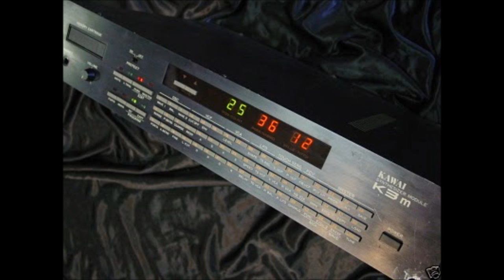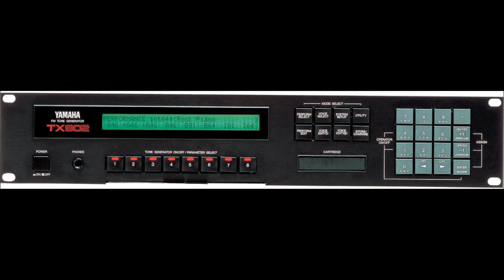Street Sequence 1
Use 720p for best sounds. Instruments used: Roland JV-1080, Boss Dr-660, Roland D-50, Yamaha TX-802 and Kawai K3m. Composed on a Akai MPC-1000.